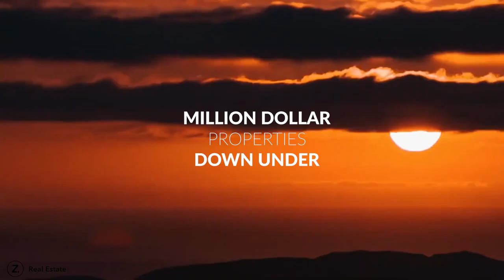Million Dollar Properties Down Under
Million dollar properties is an new and exciting real estate reality show in Australia.

Million Dollar Properties Down under  is Australian reality television series on Harmony Tv. The series will premiere on January 1, 2020 and follows the lives of Four luxury real estate agents, Zed Nasheet, Qaiss Nasheet, Claudia Michaels and Monique Gheri as they represent property owners in Australia .
Zed Nasheet is Undoubtedly one Australia's best Real estate agent, In a little over a decade, real estate agent Zed has risen from a hot dog salesman to rising real estate star, notching up some achievements along the way.

million dollar listing new york

mdlnyc

garyvee

real estate

nyc vlogs

vlogs

mega mansion tour

mega mansions

bruce makowsky

bruce makowsky house

most expensive homes

924 bel air road

924 bel air road house tour

250 million dollar house

bel air mega mansion

la mansion tour

Most Expensive